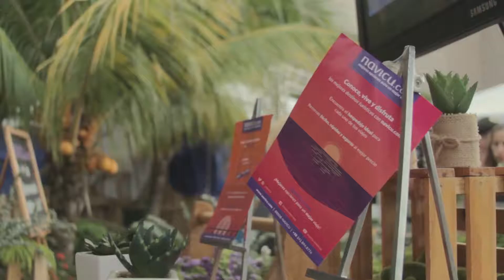navicu.com Oktoberfest 2017 🍺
Parte de nuestra experiencia en el Oktoberfest 2017, celebrado en la ciudad de Valencia 🍺

Acompáñanos a vivir lo mejor de la cultura Alemana en Venezuela.

navicu.com ¡Mejores destinos para un mejor viaje! 🏨✈